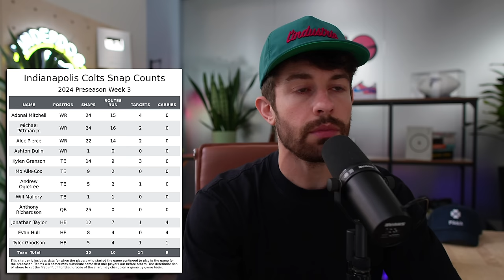BIG Ranking Changes After Week 3 of NFL Preseason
stamps
0:00 - its rude to skip intros
1:37 - colts
3:31 - injury news
4:28 - patriots
6:03 - jaguars
7:14 - buccaneers
8:32 - panthers
11:52 - steelers
14:39 - rams
15:15 - texans
15:50 - chargers
16:10 - seahawks
17:03 - titans